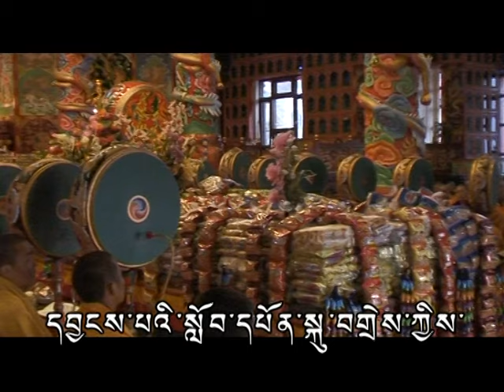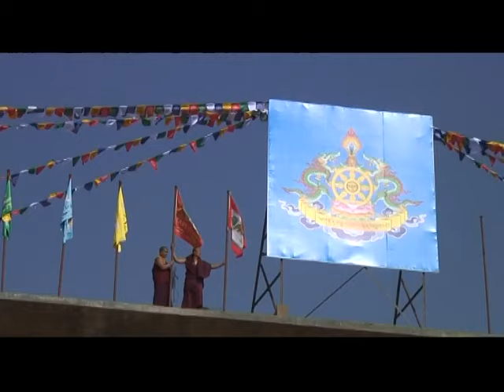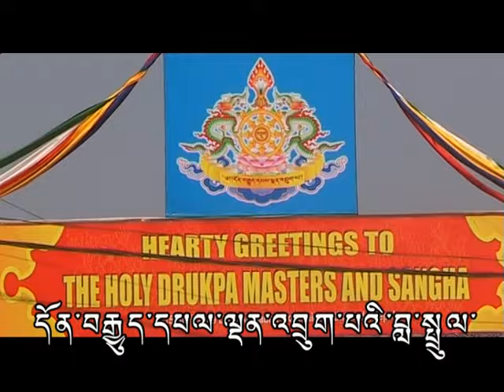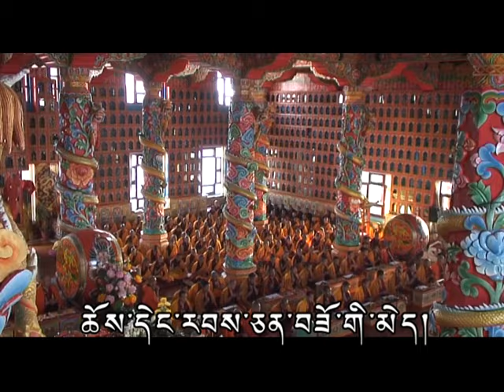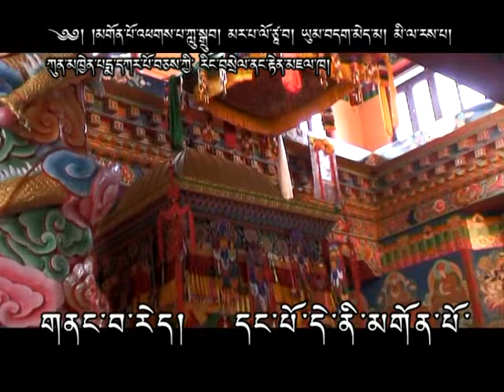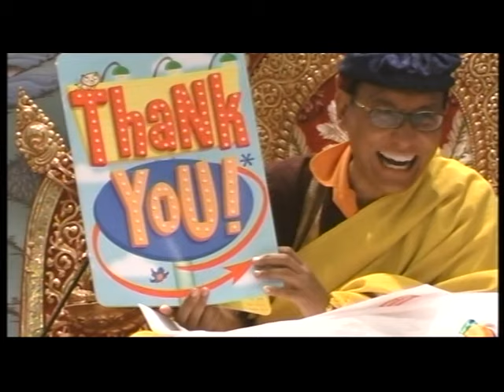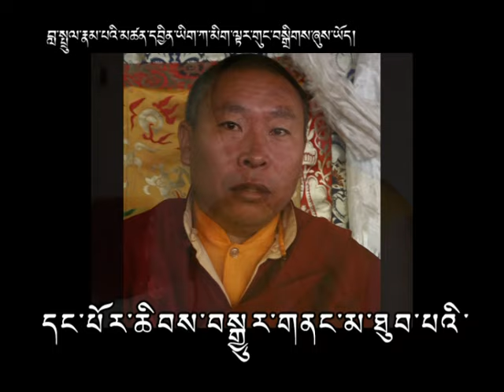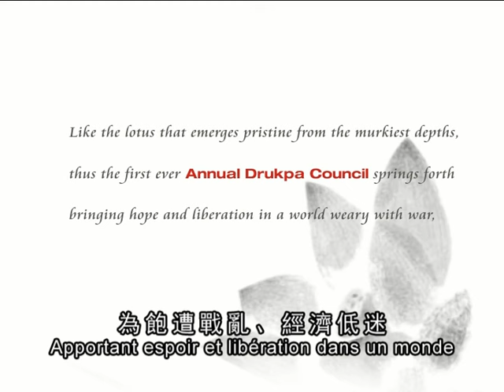First Annual Drukpa Council Part 2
The First Annual Drukpa Council

After Buddha Shakymuni's parinirvana - his passing away from this world - countless schools of Buddhism flowered. Among them is the 800-year-old Drukpa Lineage (or Dragon Order) with a continuous lineage of masters who have been mindfully postponing their own passage to Nirvana by being reincarnated again - in order to help others and compassion and wisdom.

The reincarnations of these masters are spread throughout Bhutan, Sikkim, Tibet, Ladakh, Lahaul, Kinnaur and Nepal as well as other parts of the world. The First Annual Drukpa Council (ADC), the world's largest assembly of enlightened masters of the Drukpa Lineage, gathered more than 60 great masters and 10,000 participants.

Teachings of the Drukpa Lineage, especially the ancient oral transmissions in these far-flung Himalayan regions, have been disappearing under the threats of modernization and a lack of communication. At this council, the vast heritage of spiritual knowledge was shared with all present.

This congregation of the enlightened ones also witnessed the enthronement of two precious Drukpa masters: the Ninth Kyabgon Drukpa Yongzin Rinpoche; and the long-awaited reincarnation of Gyalwa Lorepa, who has been absent for more than 700 years since his first incarnation.

This series will bring back great memories of the First Annual Drukpa Council where so many of the Drukpa Lineage masters and their followers came together, to receive teachings and empowerments, to view 5 of the most precious relics in the world and to practice together with only one wish in mind - to be enlightened for the benefit of all beings.